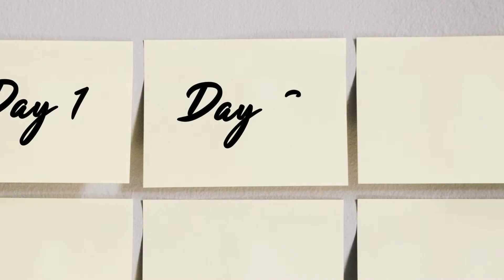Tea Tree Oil - Daily Do's of Dermatology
Colorado Springs Dermatologist Dr. Reagan Anderson gives your daily tip about skin, hair and nails. The Daily Do's of Dermatology are posted every week day.

Because Dermatologists treat more than just skin cancer!